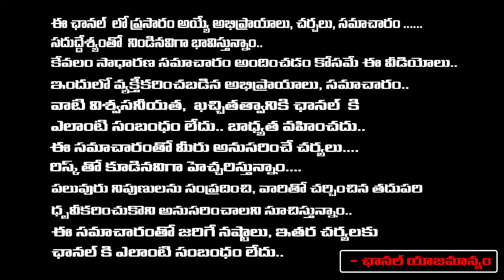Chandrababu Sensational Decision Over Janasena Leader | Senior Journalist Bhardwaja